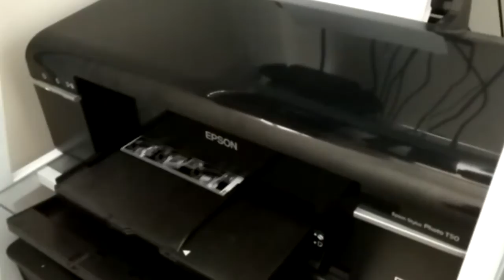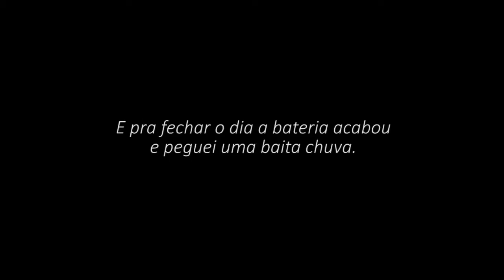Dia de cão EP 55 - DragStar 650cc | GoPro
Moto: DragStar 650cc
Video: GoPro Hero 2
Microfone: Sony
Edição: Adobe Premiere CS6 + Afther Effects CS6